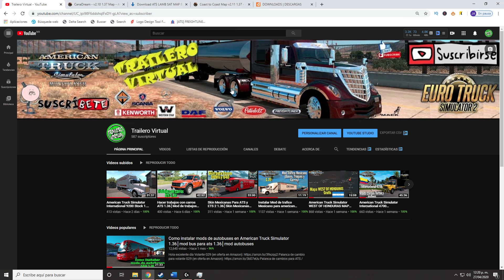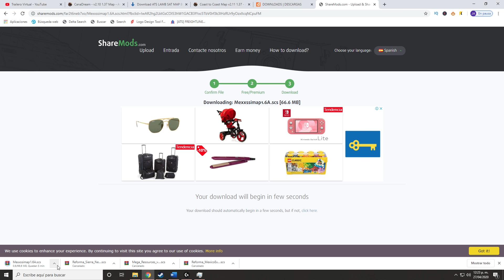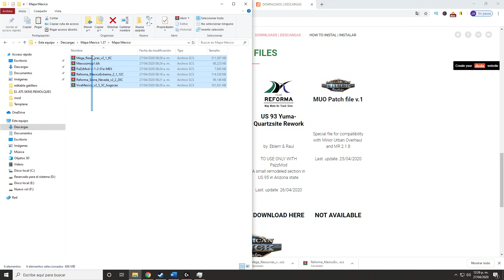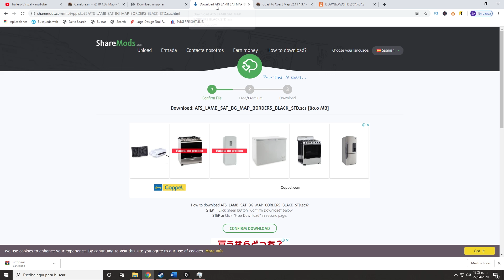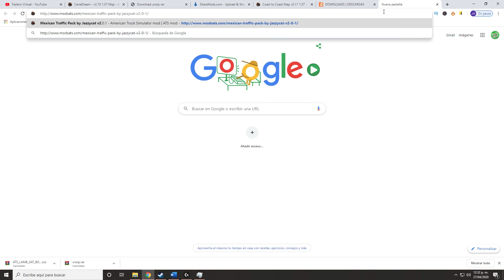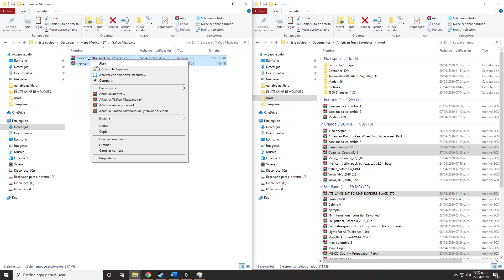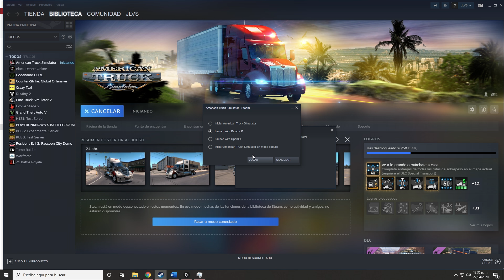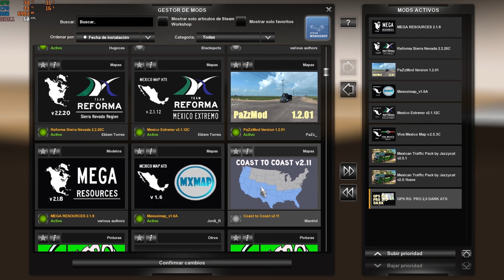Como instalar MAPA de Mexico, Coast to Coast y CanaDream ATS 1.37 │Trafico mexicano ATS 1.37│MOD ATS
Canales amigos😝😜

⚠️⚠️⚠️⚠️Nota importante⚠️⚠️⚠️⚠️⚠️
Amigos para descargar el mapa de México en el video muestro la pagina de Team Reforma, sin embargo, los archivos que estan actualmente en Team Reforma son para la 1.38, ya que al actualizar el juego Team Reforma Actualizó el Mapa, por lo cual subí los archivos del mapa de México de la version 1.37 a Sharemod para que los descarguen de ese forma, lo que tienen que hacer es descargar el archivo con nombre "Mapa Mexico 1.37 descomprimir" y posteriormente descomprimir el archivo y usar los archivos que vienen dentro con extensión SCS

Requisitos para la instalación del Mapa:

* Versión del American Truck Simulator 1.37
* DLC New Mexico
* DLC Oregon
* DLC Washington
* DLC Utah

Como Activar y Usar Cámara Cero y Consola en ATS y ETS 2 (Todas las Versiones)│Consola ATS y ETS 2